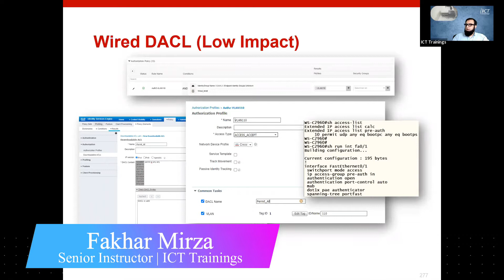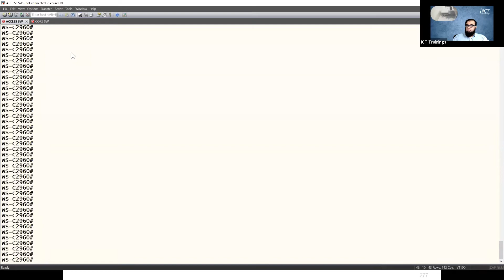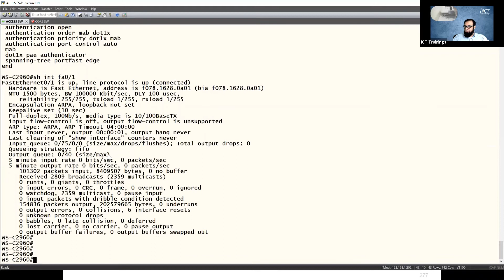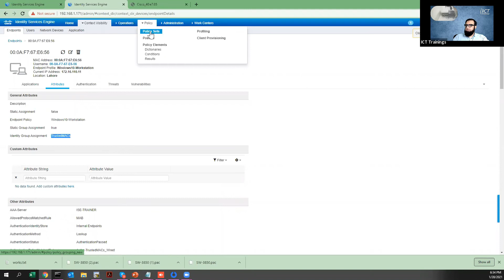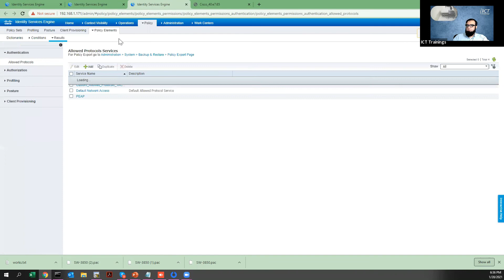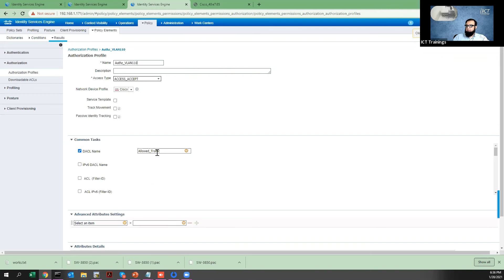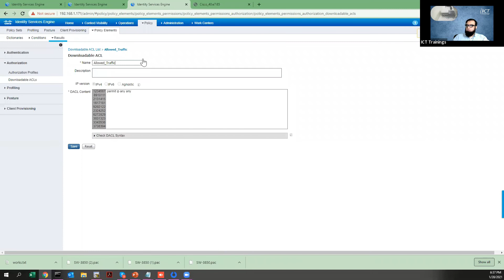Understanding & Configuring Wired NAC With Low Impact- Part 2 (Urdu / Hindi)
WiredWebAuth Understanding & Configuring Wired NAC